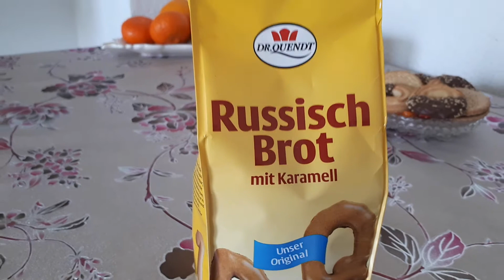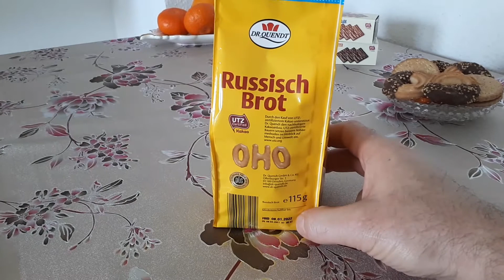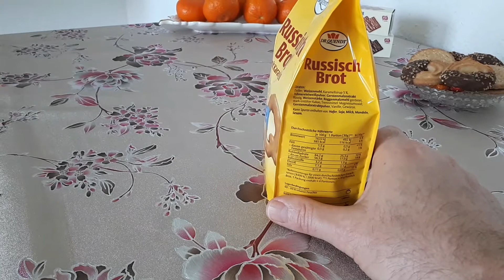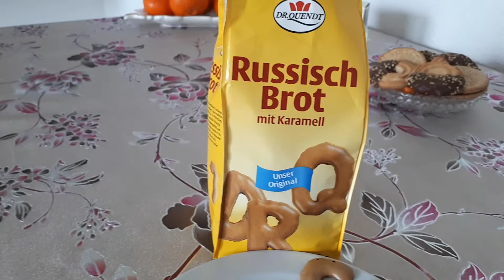Что такое " Русский хлеб" (Russisch Brot). Жизнь в Германии, г. Каменц (Kamenz). 12.05.2021.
Продолжение гастрономической темы про молоко.